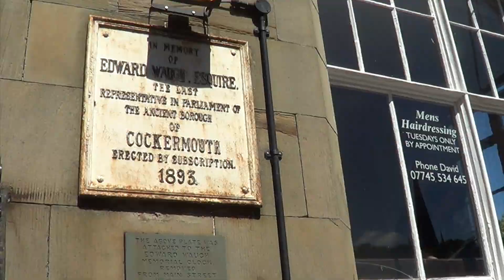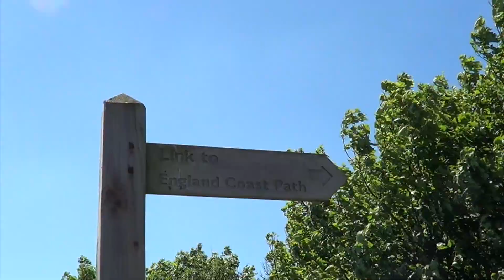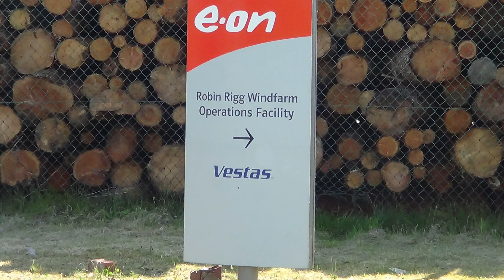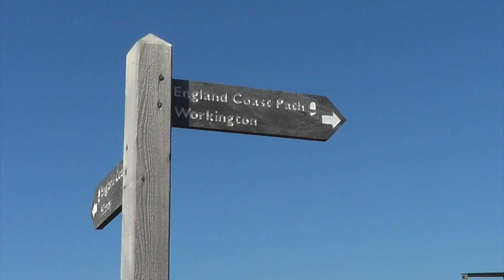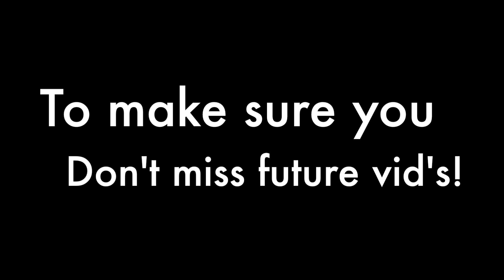England's Lake District Explored Starting with the England Coast Path to Workington OLOL -1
Some of the England Coast path as the Our Lady of Lourdes Hiking club hikes the 6 miles from Maryport to Workington near the Lake District.